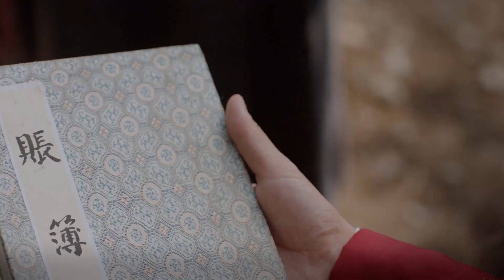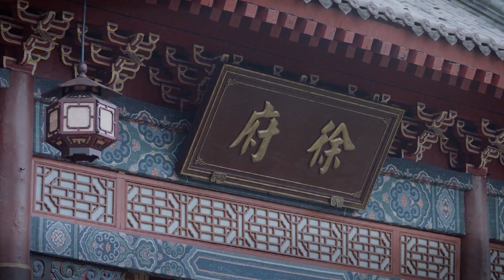【牢狱之灾】仇家设计陷害，小娇妻被亲戚连累入狱，侯爷心急如焚却无能为力。| 锦心似玉💕 中国电视剧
视频来源于电视剧《锦心似玉 The Sword and the Brocade》

《锦心似玉》是由温德光执导，钟汉良、谭松韵领衔主演，何泓姗、唐晓天主演的古装剧。
该剧改编自吱吱小说《庶女攻略》，讲述了明朝中期永平侯大将军徐令宜和庶女十一娘先婚后爱、携手成长的励志爱情故事。